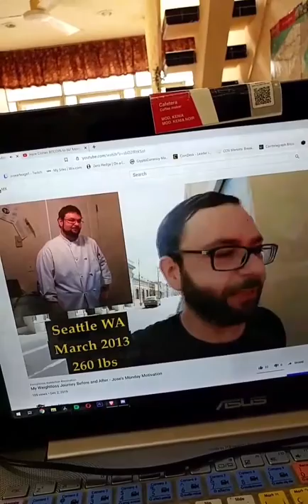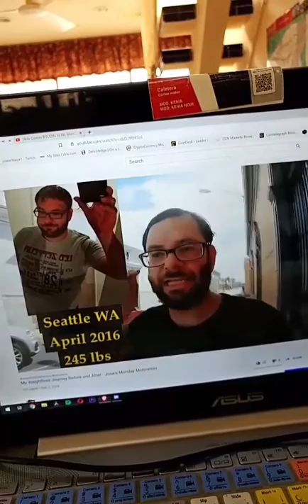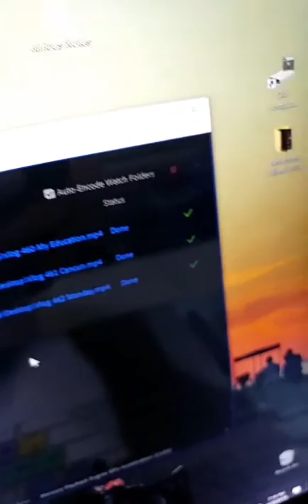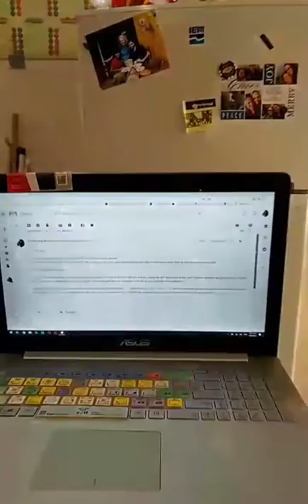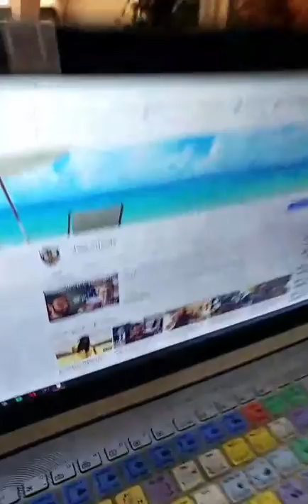Living in Merida Mexico - Week of December 5th, 2019 - Instagram Stories Week 43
Bitcoin - 18u7EqLDNLfBhpYHQXtqradHkeCQfnL7XA

Litecoin -  Lgqd1qbFFMeuNJFsJP18wXpV3o63ugZK7V